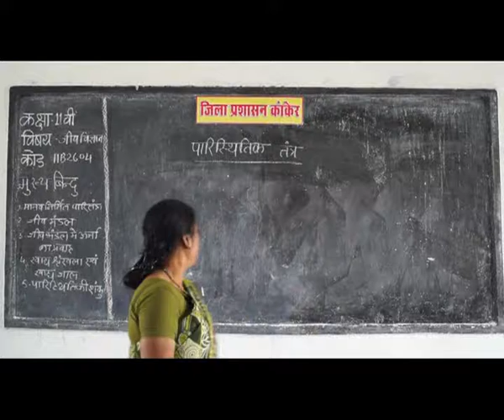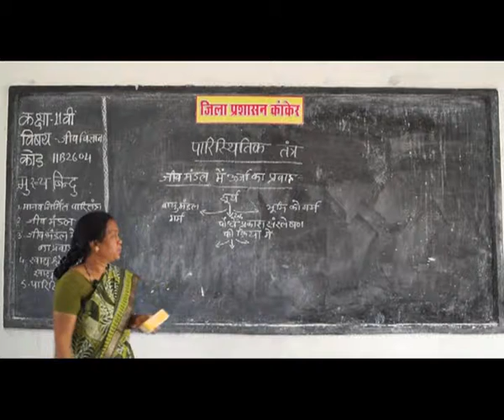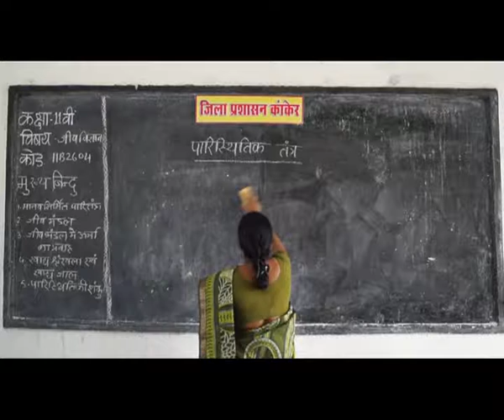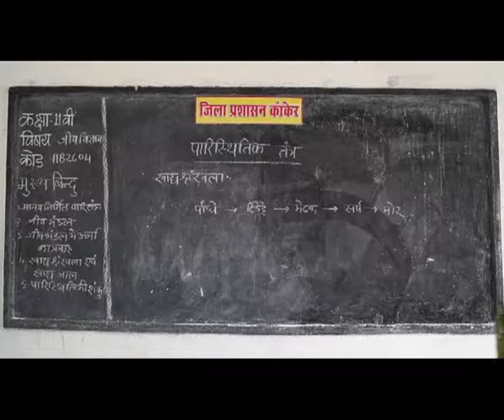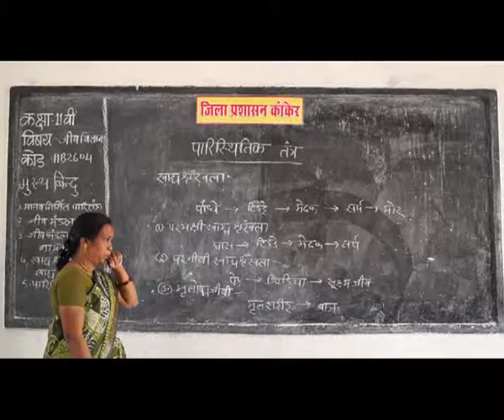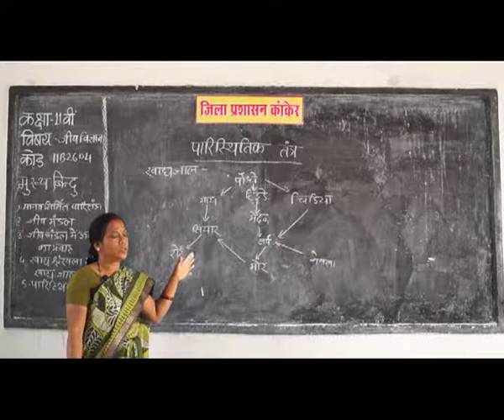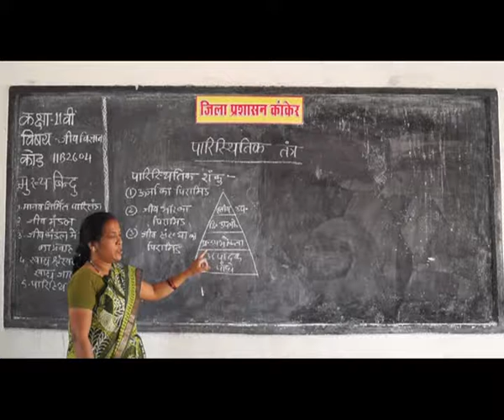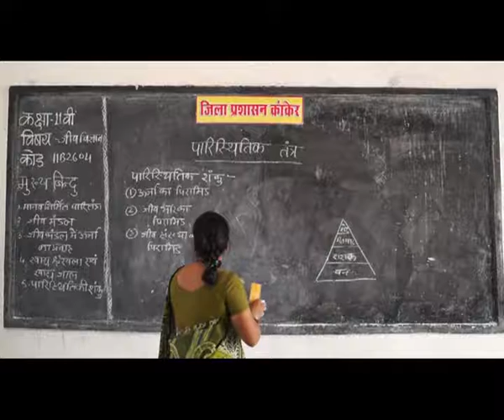PRAGYA SCHOOL VIDEO LECTURE KANKER CHHATTISGARH CLASS 11 SUBJECT BIOLOGY CHAPTER 2604 IN HINDI ✅